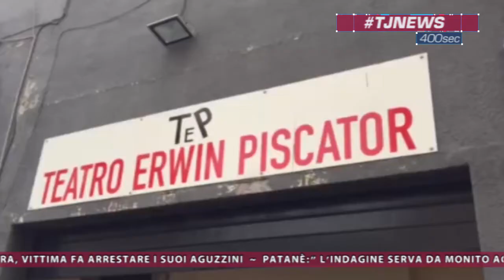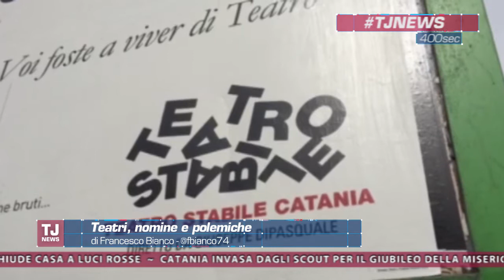Tj News del 29/02/2016